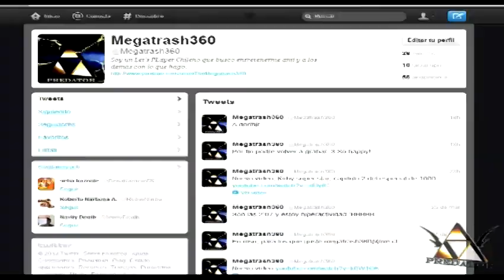Diddy Kong Racing - ( Parte 15 ) Español por Predator [Cada vez queda menos!]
Muy bien chic@s, acá un nuevo y emocionante capitulo de Diddy Kong Racing donde continuamos con el ultimo mundo de este juego en el desafió de las monedas plateadas.